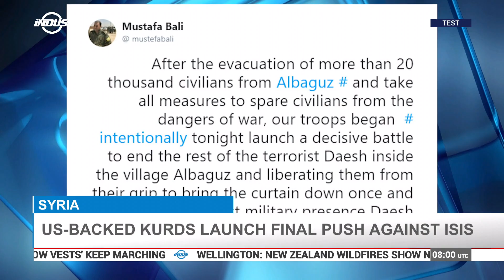Indus News Headlines | 8:00 UTC | 10 Feb 2019